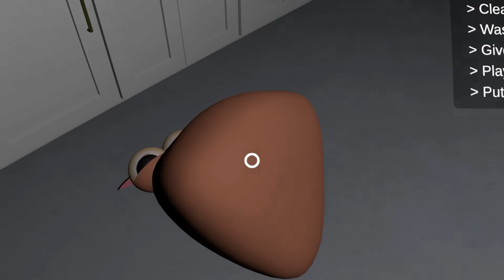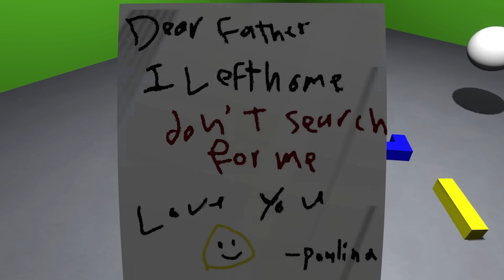Alimenté a Pou y Ahora Me Quiere Comer 😭💀